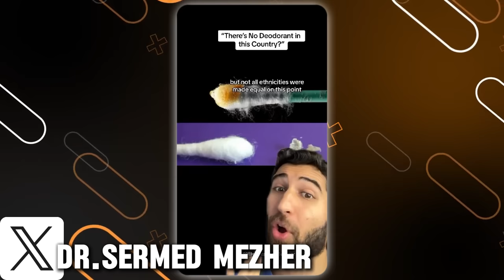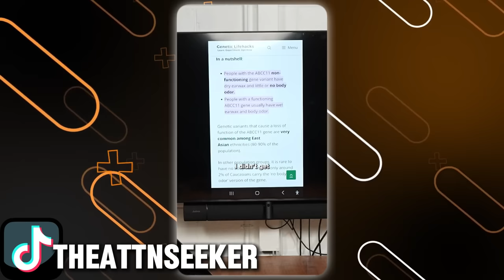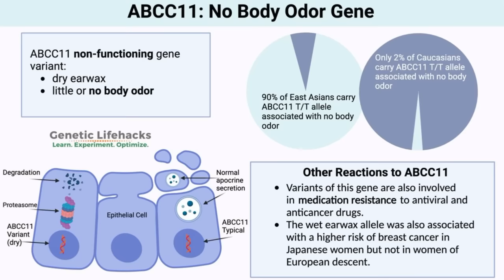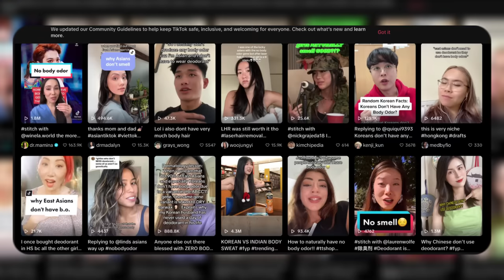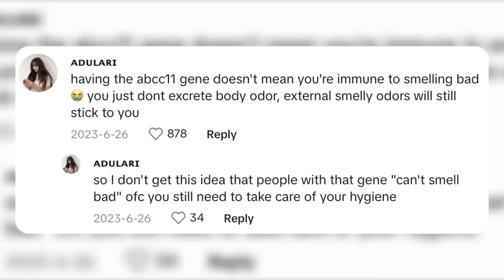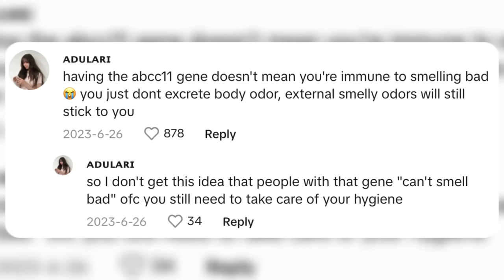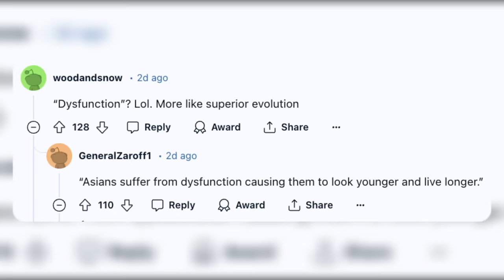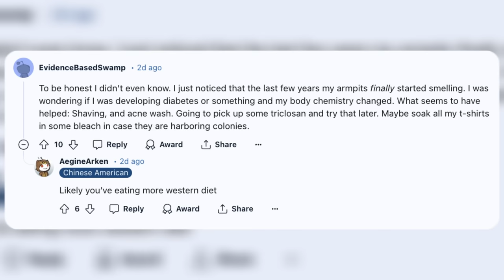Why Asians Genetically DO NOT Stink